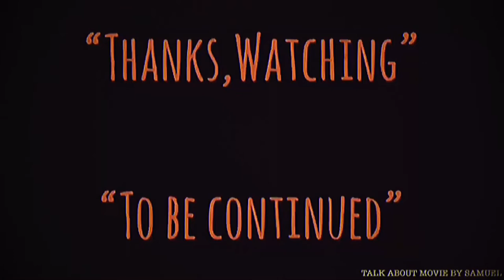| แนะนำหนังน่าสะสม | ทวิสเตอร์ทอร์นาโดมฤตยูถล่มโลก | TWISTER-1996 | TALK ABOUT MOVIE TH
-แสบ
-sabsamuel
-sabsamuelkhamphiman

ทวิสเตอร์ ทอร์นาโดมฤตยูถล่มโลก-ชื่อไทยตอนฉายโรง
พ.ศ. 2539/1996 ‧
ภาพยนตร์แนวแอ๊กชั่น/ตื่นเต้น/มหันตภัย
คำอธิบายแปลจากภาษาอังกฤษ-Twister เป็นภาพยนตร์มหากาพย์ปี 1996 ของชาวอเมริกันที่กำกับโดย Jan de Bont จากบทภาพยนตร์โดย Michael Crichton และ Anne-Marie Martin ผู้บริหารคือ Steven Spielberg, Walter Parkes, Laurie MacDonald และ Gerald R. วิกิพีเดีย (ภาษาอังกฤษ)
วันที่ออกฉาย: 10 พฤษภาคม 2539 (อเมริกา)
ผู้กำกับ: Jan de Bontมีส่วนร่วม
บ็อกซ์ออฟฟิศ: 494.5 ล้าน USD
ประพันธ์ดนตรีโดย: แอนโทนี คีดิส, เดฟ นาวาร์โณ, แชค สมิธ, ฟลี, มาร์ก แมานซินา, เอนนิโอ มอร์ริโคเน, เพิ่มเติม
รางวัลที่ได้รับ: บริติช อะคาเดมี่ ฟิล์ม อวอร์ดส์ สาขาการสร้างภาพพิเศษยอดเยี่ยม, เพิ่มเติม
Twister is a 1996 American epic disaster film directed by Jan de Bont from a screenplay by Michael Crichton and Anne-Marie Martin. Its executive producers were Steven Spielberg, Walter Parkes, Laurie MacDonald and Gerald R. Molen. The film stars Helen Hunt, Bill Paxton, Jami Gertz and Cary Elwes, and depicts a group of storm chasers researching tornadoes during a severe outbreak in Oklahoma.
Twister grossed $494.5 million worldwide, and became the second-highest-grossing film of 1996; an estimated 54.7 million tickets were sold in the US.[1] The film was met with a mixed critical reception, receiving criticism for its screenplay and praise for its visual effects and sound design. The film received Academy Award nominations for Best Visual Effects and Best Sound, but lost both to Independence Day and The English Patient respectively.
Directed by
Jan de Bont
Produced by
Ian Bryce
Michael Crichton
Kathleen Kennedy
Written by
Michael Crichton
Anne-Marie Martin
Starring
Helen Hunt
Bill Paxton
Jami Gertz
Philip Seymour Hoffman
Cary Elwes
Mark Mancina
Cinematography
Jack N. Green
Edited by
Michael Kahn
Production
company
Warner Bros.
Universal Pictures
Amblin Entertainment
Distributed by
Warner Bros.
(North America)
Universal Pictures
(International)
Release date
May 10, 1996
Running time
113 minutes
Country
United States
Language
English
Budget
$92 million
Box office
$494.5 million